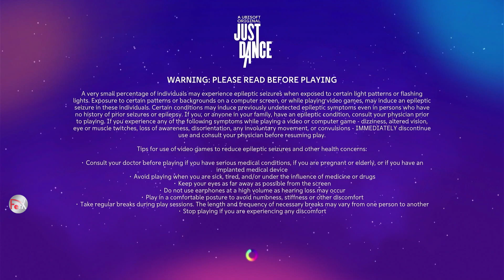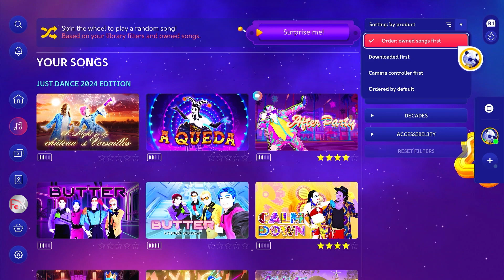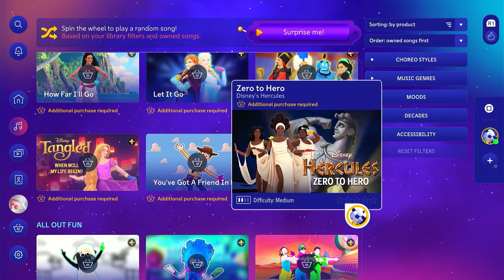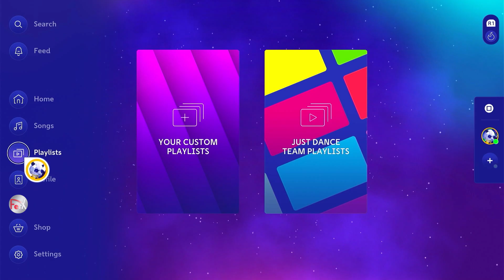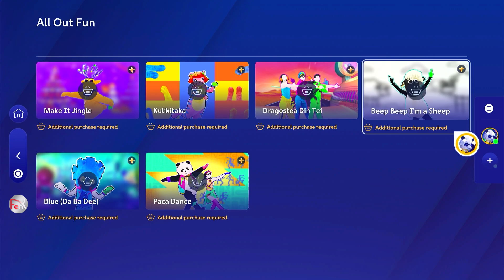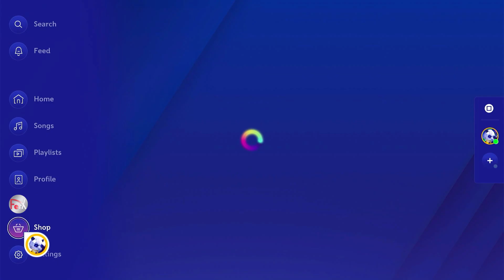Just Dance 2025 Edition - Additional Music Packs Song List!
Hi! Just Dance recently got an update and added new features such as individual Music Packs available for purchase! Also the background and title screen were renewed in order to get ready for the Just Dance 2025 Edition release! Enjoy!